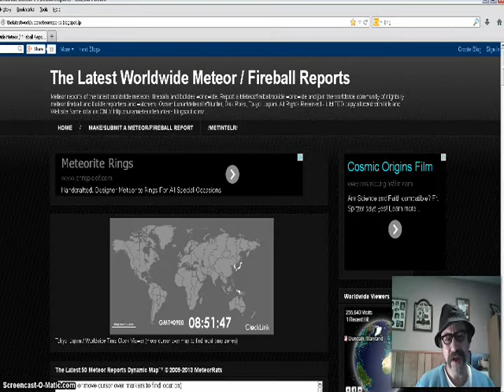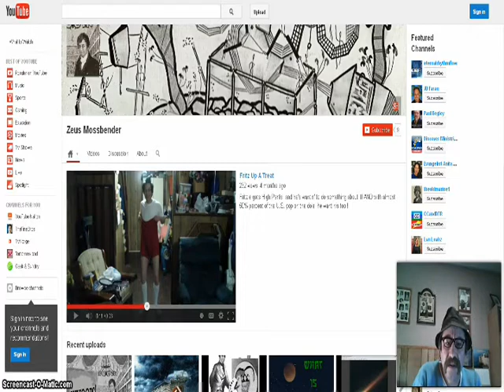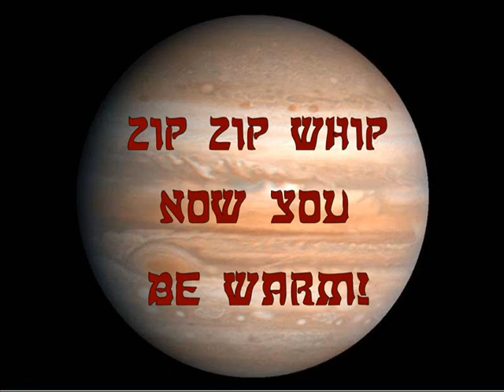What Is This?? The Fruity Spiders of 1952!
Knowledge increases, but people do not get any smarter!